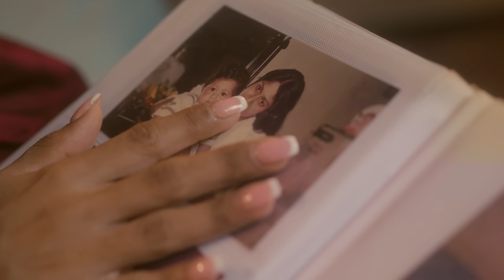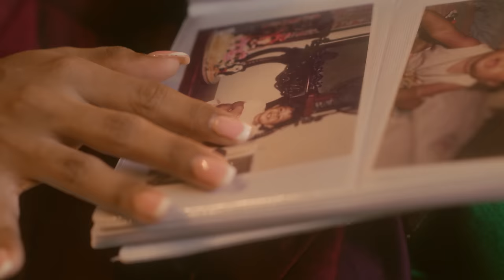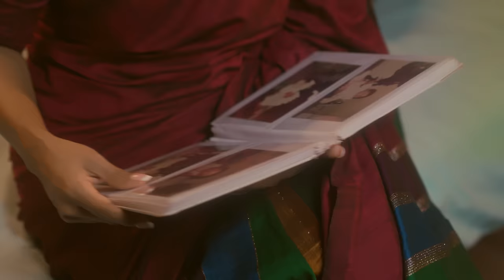Ashanthi - Dilhani Duwani (දිල්හානි දුවනී) Remake - Official Music Video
Title: Dilhani Duwani
Artiste: Ashanthi
Original Lyrics & Composition: Clarence Wijewardena
Original Singer: Indrani Perera

New Music Arrangement: Chamitha Cooray
Choir: Ashanthi’s School of Music Choir
Harmony Arrangements: Ian Ranasinghe
Mix & Master: Chamitha Cooray at Saregama Music LK

Video Director / Editor: Kavinda Lakshan
VFX / Motion: Kanishka Maduranga @Slaish
Choreography: Rashiprabha Sandeepani
Hair Stylist: Aweera Salon
Makeup: The Blushing Noir
Lead Actress: Rashiprabha Sandeepani
Supporting Actress (Mother): Pavithra Wickramasinghe
Supporting Actress (Child): Neshaya Perera
License For Reproduction: Sooriya Records

Special thanks to :
Indrani Perera
Sri Sangabo Corea
Dilhani Corea
Bathiya Jayakody
Asanka Weerasekara

©️ Ethno Entertainment (PVT) LTD